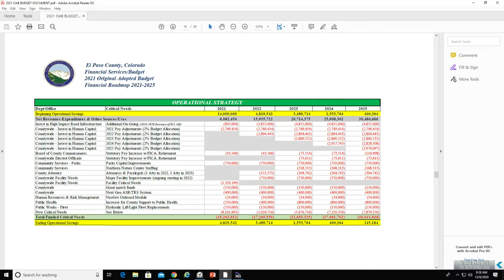El Paso County 2021 Budget Hearing No. 5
The Board of County Commissioners hear budget presentations from County departments for the 2021 budget. Dec. 8, 2020.